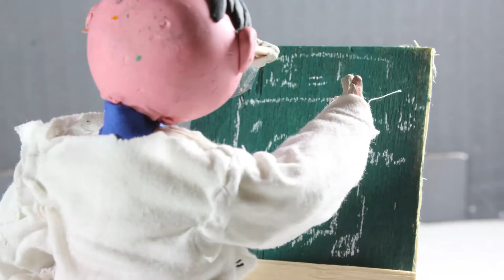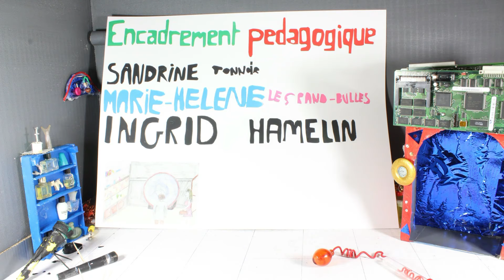OUPS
Film réalisé par 5ème5 du collège René Long d'Alby sur Chéran